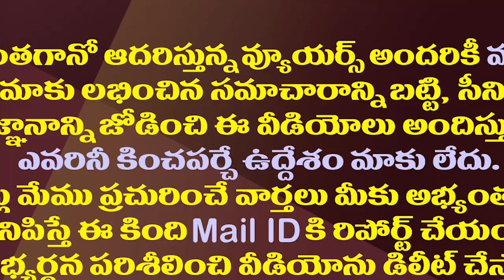కూలింది సబ్బం హరి గోడే కాదు..పొలిటికల్ కెరీర్ కూడా.!| Sabbam Hari Lost Prestige with wall Demolition